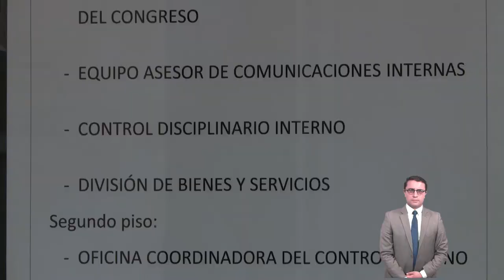Divisiones DGA senado - Jurídica